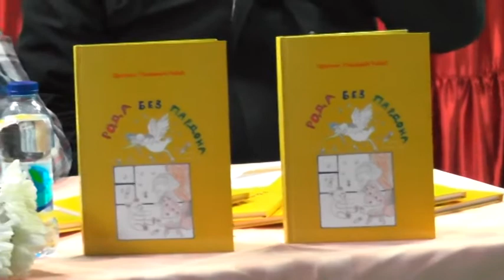Promocija zbirke pjesama ''Roda bez pardona''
Zvornik, OŠ ''Sveti Sava'' , 16,30 časova, Izdavač: ASoglas, Autor: Dragana Pavlović Ribać, Voditeljka: Jelena Zekić Kosanović, stihove čita: Marija Mašić